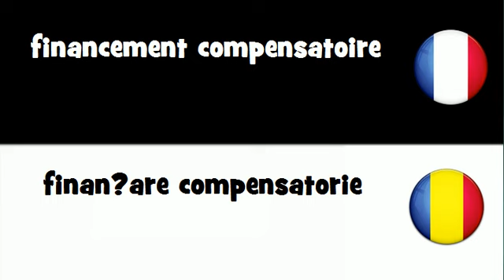VOCABULAIRE EN 20 LANGUES = financement compensatoire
frenchwithvincent VOCABULAIRE EN 20 LANGUES = financement compensatoire